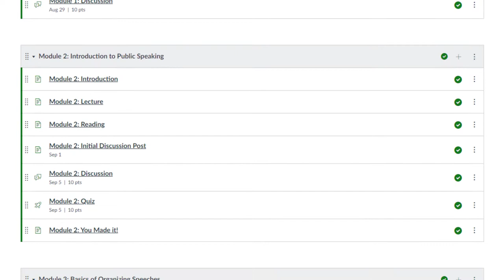COMM 100 Overview (Asynchronous Course at Modesto Junior College)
to register for this class.

Hey there! My name is Ryan Guy and if you are watching this video you are interested in taking my Fully Online "fundamentals of public speaking" course.

In the past this was a class that was only offered in a face to face modality. However, Recent improvements in technology  have made it possible for us to offer this public speaking classes in fully online formats. This presents an opportunity for folks to practice and improve their public speaking skills, without the need to physically come to campus. As you consider taking this class there are a couple of things you should keep in mind.

First, as you may have noticed on PiratesNet, there are no listed meet times for this course. This class is fully asynchronous. All readings, lecturers, activities and assignments are built into weekly modules that you will complete on our campus Learning management system: Canvas. You still will have ample opportunities to connect and work with fellow classmates, but with a bit more flexibility and without the burden of having to show up on campus or login to Zoom at a set time.

Second, while the class does takes place virtually, it is still important to know that you will be required to give speeches in front of other people. For years we have been unable to offer this class in a completely online modality because our curriculum and accreditation rules required speeches to be given to a physical   "live audience."  Shortly before the start of the pandemic the CSU system provided some new guidance that allowed "virtual live audiences" to count.  As a result a new set of options for how to give a speech online were made available.  In this class you can choose to meet with a small group of classmates over zoom, attend scheduled “speech week” Zoom sessions hosted by your professor, or even recruit an in person audience to watch you give your speech in a physical setting.

If taking a class in this format sounds up your alley, then I encourage you to register for the course. The study and practice of public speaking can be very empowering. Learning the skills to literally find and amplify your voice has a multitude of both personal and professional benefits.

This course does not have a textbook you need to buy. All the readings and lectures come in the form of free open educational resources. You will be able to access everything you need via our class Canvas page. You will need access to a computer and a webcam to complete class activities.  If you lack the technology, the library has materials you can check out and even some conference spaces you can book to give Zoom speeches in. The only basic supplies I suggest you pick up are a pack of 3 inch by 5 inch note cards.

Well that is the online comm 100 course in a nutshell.